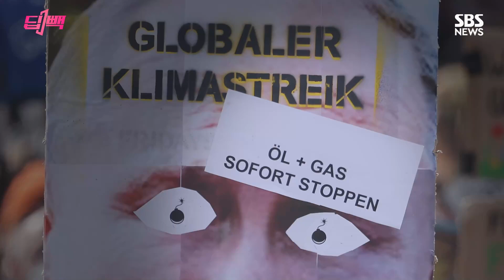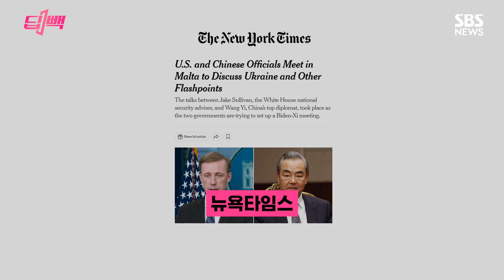가까워진 김정은·푸틴에 복잡해진 시진핑?...북러 밀착을 보는 시진핑의 속내는? / SBS / 딥빽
우크라이나 전쟁을 일으켜 사실상 국제사회에서 '전범'으로 낙인 찍힌 러시아의 푸틴 대통령. 최근 북한 국무위원장 김정은을 만난 데 이어 다음 달에는 시진핑 중국 국가주석을 만나기로 했는데요. 푸틴 대통령이 이렇게 북·중·러 3각 협력을 공고히 하는 행보를 하면서 사실상 중국의 지원도 이끌어내려고 하고 있는데, 과연 시진핑 주석도 푸틴 대통령의 이런 구상에 전적으로 동의를 하는 걸까요? 그리고 최근 북·러 정상회담을 계기로 북한과 러시아가 특히 군사 분야에서 밀착하는 모습인데, 이를 바라보는 시진핑 주석의 진짜 속내는 무엇일까요? '딥한 백브리핑 : 딥빽'에서 중국 정치 전문가들의 자문을 토대로 알아봤습니다.

취재·구성 김혜영 기자, 영상취재 서진호 기자, 영상편집 한만길 PD, 작가 김채현 서정민, CG 권혜민, 인턴 오소영, 제작 디지털뉴스제작부

☞더 다양한 '딥빽'을 보고 싶다면?